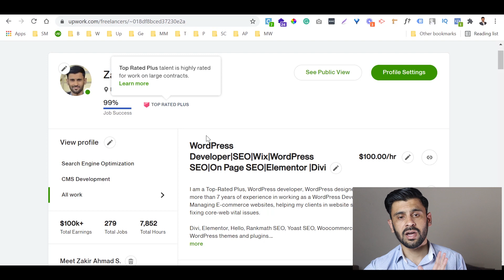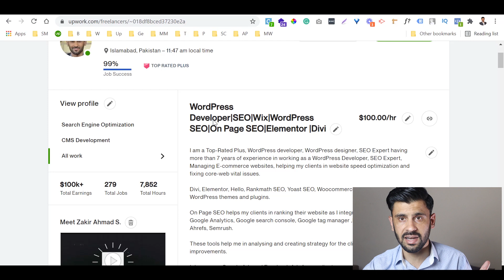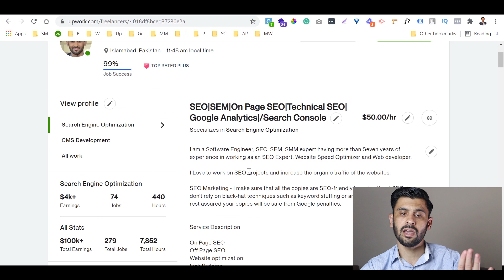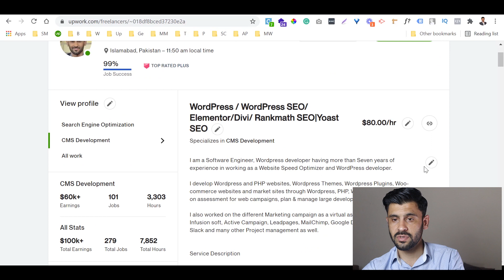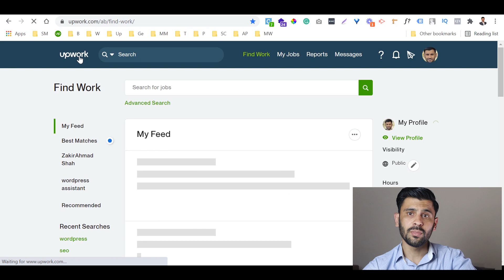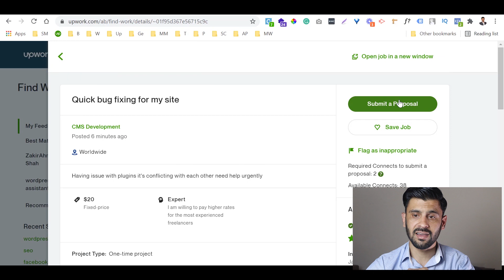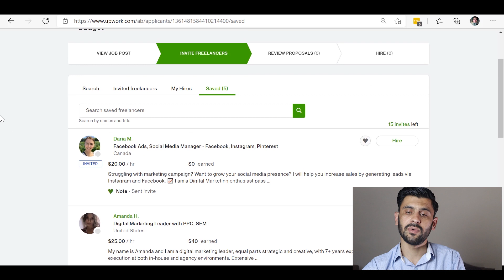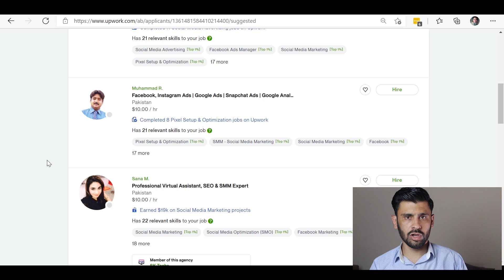Upwork Specialized profile| How to Optimize Upwork Specialized profiles| Optimize Upwork Profile #2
Create a Specialized Profile:
You have the option to Add a specialized profile in the profile editor (Find Work › Profile). To see a preview of how your specialized profile will look to clients, select View.

Edit a Specialized Profile
You can always update or edit your profile information.

Unpublish: Hides your specialized profile so only you can see it
Delete: Completely removes your specialized profile (cannot be recovered)
Edit: Each section of a profile will have an Edit or Add option that allows you to make updates and changes. You can switch between profiles at the top to edit the parts that are customized to that profile view.
Switch Specialty: Perhaps you want to switch your profile listing from "Accounting" to "Bookkeeping." Under profile settings, select the option to Switch Specialty, then confirm with the Unpublish & Continue button. The wizard will guide you through the update.

Upwork Job Invitation | How to Win projects on Upwork without sending Proposals (Urdu -Hindi)

You can also ask anything about Freelancing, WordPress, and SEO.
Social Media Accounts:
Best WordPress Themes:
Divi:
WordPress Page builders:
Best WordPress Hosting:
A2 Hosting:
NameHero:
Cloudways:
Kinsta:
Best CDN to enhance your website speed:
Bunny CDN:

Thank you for your support! I like to reward you back with free premium training courses. Everything in this video is based on the information we learned from online resources, our own experiences, and the books we have read. Please do your own research before making any important decisions. You and only you are responsible for any and all digital marketing decisions you make.